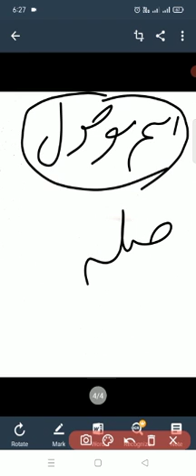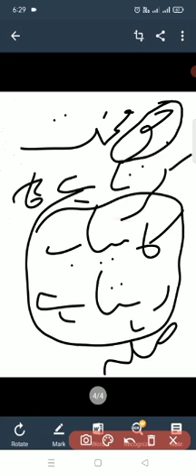Class 5th Urdu Grammar ch.6 part 2